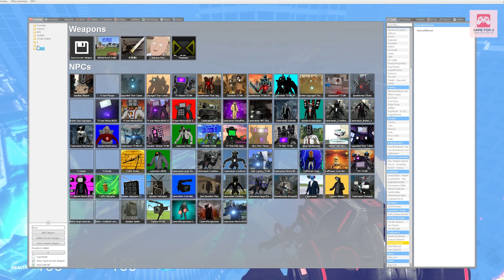SKELETON SKIBIDI TOILET VS TITAN TV MAN CAMERAMAN TITAN SPEAKERMAN AND OTHER BOSSES In Garry's Mod!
SKELETON SKIBIDI TOILET VS TITAN TV MAN TITAN CAMERAMAN TITAN SPEAKERMAN  AND OTHER BOSSES In Garry's Mod!

Inspired by:
This gameplay is not the original skibidi toilet series, this video is a fanmade gameplay and offers an alternative continuation based on the original series. Original Gameplay GameForU (my channel)